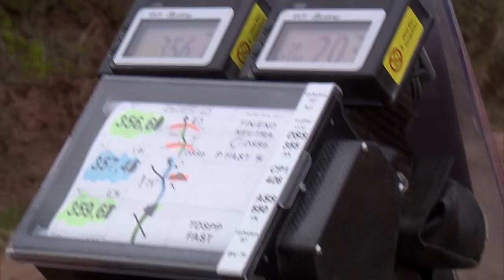Résumé - Auto/Moto - Étape 6 (Arequipa / La Paz) - Dakar 2018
Pour sa 40e édition, qui sera également la 10e sur le continent sud-américain, le Dakar retrouve l’Océan Pacifique et surtout les dunes du Pérou, que les pilotes affronteront après avoir profité pendant quelques jours de la capitale Lima. La sélection se poursuivra en Bolivie, où la journée de repos sera observée dans une ambiance survoltée à La Paz. En termes d’enthousiasme et de bonne humeur, les aficionados argentins rivalisent parfaitement, en particulier ceux de Córdoba, où sera pour la première fois jugée l’arrivée finale du Dakar.

Auto : CARLOS SAINZ / LUCAS CRUZ (TEAM PEUGEOT TOTAL) a remporté l’étape Arequipa / La Paz devant STEPHANE PETERHANSEL / JEAN PAUL COTTRET (TEAM PEUGEOT TOTAL) et NASSER AL-ATTIYAH / MATTHIEU BAUMEL (TOYOTA GAZOO RACING SA). STEPHANE PETERHANSEL / JEAN PAUL COTTRET (TEAM PEUGEOT TOTAL) est leader au classement général devant CARLOS SAINZ / LUCAS CRUZ (TEAM PEUGEOT TOTAL) et BERNHARD TEN BRINKE / MICHEL PERIN (TOYOTA GAZOO RACING SA)

Moto : ANTOINE MEO (RED BULL KTM FACTORY TEAM) a remporté l’étape Arequipa / La Paz devant KEVIN BENAVIDES (MONSTER ENERGY HONDA TEAM) et TOBY PRICE (RED BULL KTM FACTORY TEAM). KEVIN BENAVIDES (MONSTER ENERGY HONDA TEAM) est leader au classement général devant ADRIEN VAN BEVEREN (YAMALUBE YAMAHA OFFICIAL RALLY TEAM) et MATTHIAS WALKNER (RED BULL KTM FACTORY TEAM)